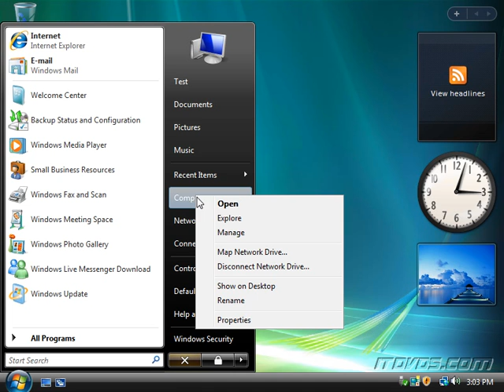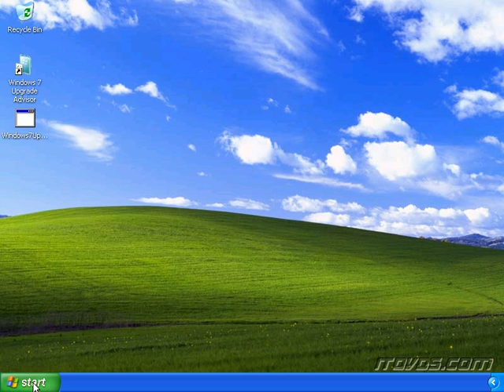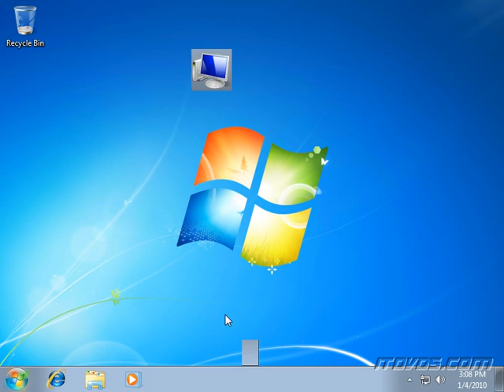32 bit vs 64 bit-CBT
32 bit vs 64 bit am I running a 32 bit or a 64 bit Version of Windows